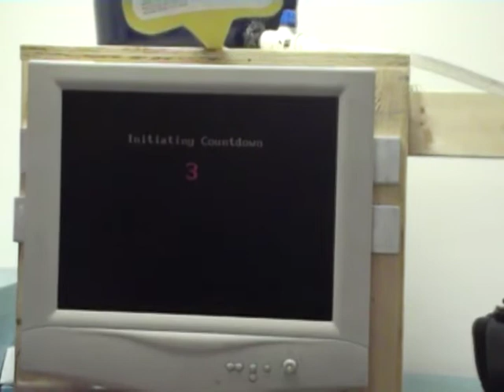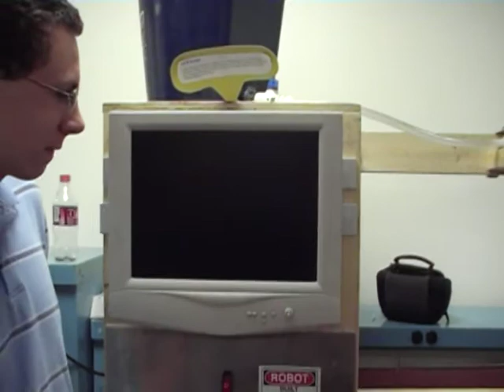Team SHOCKWAVE (C-4)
EPADS II - Team SHOCKWAVE (C-4)

The Project:
Design, build, and program a completely automated bottling process. Fill each bottle with 12oz of fluid and "cap" the bottles with a tennis ball.